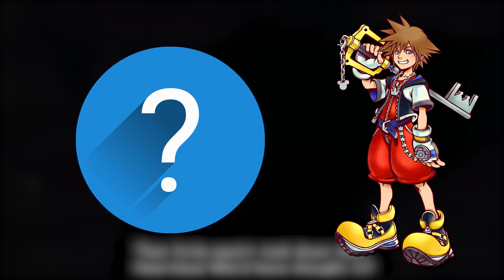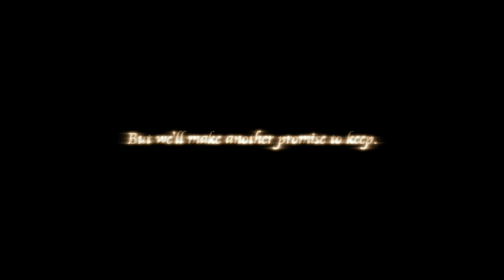Kingdom Hearts Re:Chain of Memories Infuriates Me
We take on the card game extravaganza that randomly manifested into a Playstation 2 game in 2008, and I'm not a happy camper. Kingdom Hearts Re:Chain of Memories, folks!

If you liked the video, consider giving it a like and a favorite. Thanks so very much for watching!

Kingdom Hearts Re:Chain of Memories. Chain of Memories. GBA. PS2. PS4. KingK. Review. Critique. Retrospective.